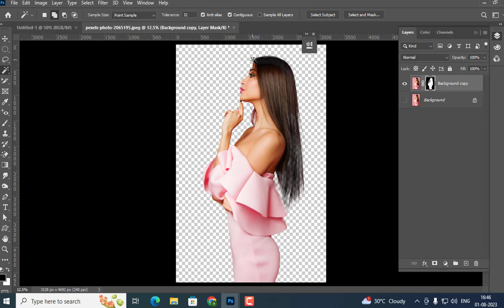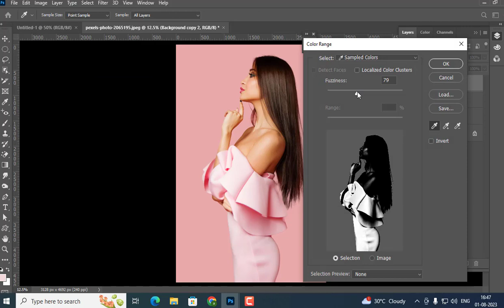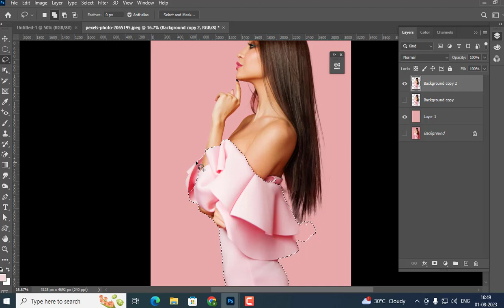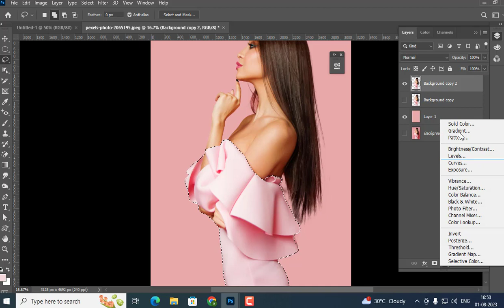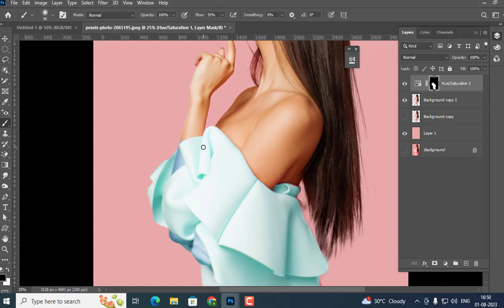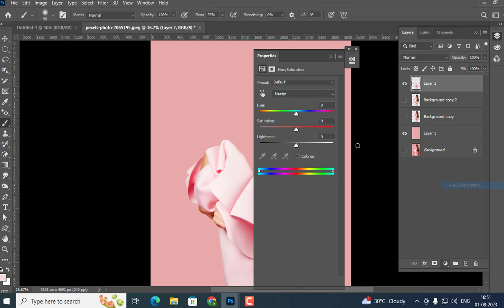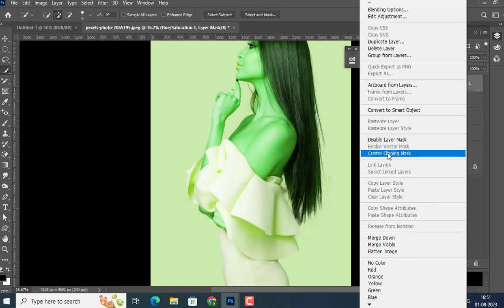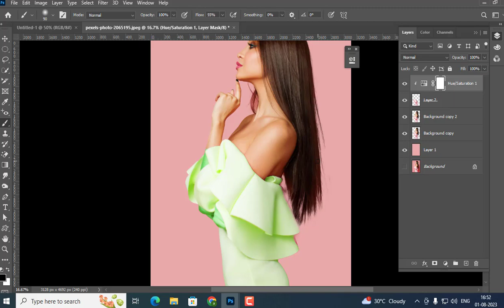Adobe Photoshop | How to change dress color Adobe Photoshop Tutorial